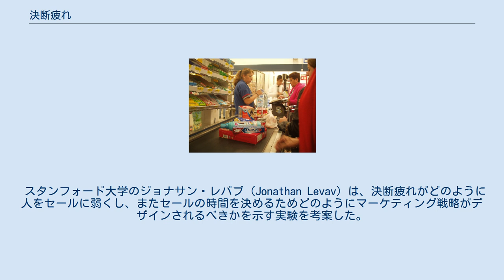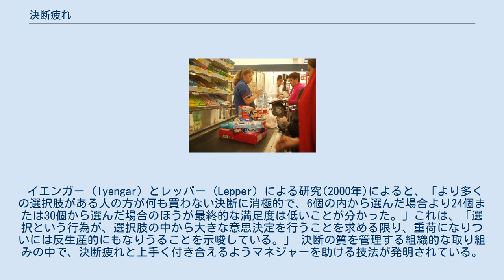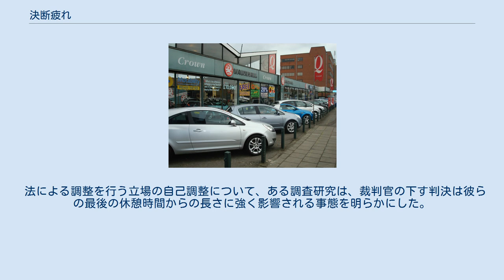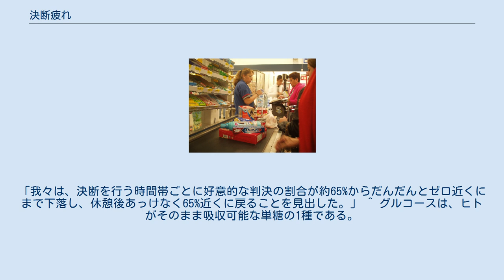決断疲れ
買い物客の決断疲れを利用するため、わざとレジの近くに置かれたキャンディとスナック菓子。
 意思決定 と 心理学 の分野において 決断疲れ（判断疲れ、決定疲れ）とは、意思決定を長時間繰り返した後に個人の決定の質が低下する現象を指す。
 現在では不合理な意思決定の原因の1つとして理解されている。
 職務中の裁判官を例に取ると、午後には日中早いうちに比べて好意的な判決が少なくなることが明らかになっている。
 決断疲れは消費者に本来必要でないモノを購入させるなどの粗末な選択をさせることにもつながる。
 「選択肢のない人々はそれらを望みそのために戦うこともよくあるはず」だが、しかし同時に「多くの決断を下すことに（心理学で言う）嫌悪感を覚えうる」ところにパラドックスがある。
 消費者が車の販売店を訪れると、種々のローン契約や上位部品、保証の選択の全てに圧倒されてしまうかもしれない。
 両立しないものの間の妥協、いわゆるトレードオフは、高度でエネルギー消耗の激しい意思決定である。
精神的に擦りきれた人はトレードオフに対して億劫になったり、大変粗末な選択を行う。
 スタンフォード大学のジョナサン・レバブ (Jonathan Levav) は、決断疲れがどのように人をセールに弱くし、またセールの時間を決めるためどのようにマーケティング戦略がデザインされるべきかを示す実験を考案した。
 「普段は分別のある人々が――なぜ新車のサビ止め加工を勧めるディーラーに抗えないのか。それが決断疲れによって説明できます。」 プリンストン大学のディーン・スピアーズ (Dean Spears) は、経済的なトレードオフを常に迫られることで生じる決断疲れが人々を貧困層に押し留める大きな要因であるとする根拠を示した。
 もし経済状況が貧者にとても多くのトレードオフを迫るとすれば、貧者は他の活動に使う精神的エネルギーがほとんど無くなってしまう。
「スーパーへの外出が、各商品により多くの心的トレードオフを要することから、もし富裕層より貧困層の決断疲れをより早めるとすれば、レジに至るまでに貧困層はチョコバーとフルーツキャンディに抗う意志力をほとんど失っていることになります。これらの商品は衝動買いと呼ばれるに違いありません。」 決断疲れにより決断を全くしない状態に陥ることがあり、これを「決断忌避」(Decision avoidance) と呼ぶ。
 イエンガー (Iyengar) とレッパー (Lepper) による研究(2000年)によると、「より多くの選択肢がある人の方が何も買わない決断に消極的で、6個の内から選んだ場合より24個または30個から選んだ場合のほうが最終的な満足度は低いことが分かった。」これは、「選択という行為が、選択肢の中から大きな意思決定を行うことを求める限り、重荷になりついには反生産的にもなりうることを示唆している。」 決断の質を管理する組織的な取り組みの中で、決断疲れと上手く付き合えるようマネジャーを助ける技法が発明されている。
 トレードオフと意思決定の感情的コストを回避するために使われる決断忌避の他の形態には、可能なら既定のものまたは現状維持を選ぶ、などがある。
 決断疲れはスーパーマーケットでの理不尽な衝動買いに影響する。
スーパーマーケットへの外出中に値段と促販に関するトレードオフの決断が決断疲れを作る。
こうして買い物客がレジに辿り着く頃にはキャンディーと砂糖菓子を衝動買いしたい欲求を抑える意志力は無くなっているのである。
甘いおやつがよくレジに備え付けられているが、これは多くの買い物客がそこに至る前に決断疲れを起こしているためである。
フロリダ州立大学の社会心理学者 ロイ・バウマイスター は衝動買いと低い血糖値に直接の関連があることを発見した。
また、血糖値が低下している時にグルコースを補給することで良い決断を下す能力が復活することを示した。
これは、なぜ貧しい買い物客が外出中に買い食いしやすいかを説明するために提案された。
 研究者のキャラル・ドエック (Carol Dweck) は「決断疲れが起きている間、それは主に意志力はすぐに無くなってしまうと考えている人に影響する」ことを見出した。
彼女は「とても骨の折れる作業の後、疲れたり消耗したりしたのは意志力が限られた資源であると信じている人だけであり、それほど限られていないと信じていた人はそうではなかった」と述べている。
「一部の例では、意志力がそれほど限定されていないと信じていた人がとても骨の折れる...